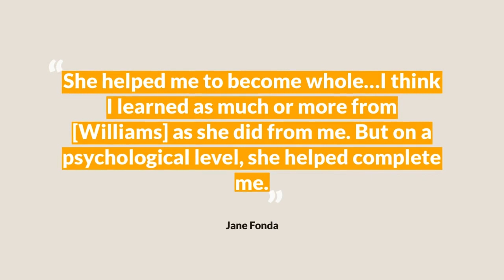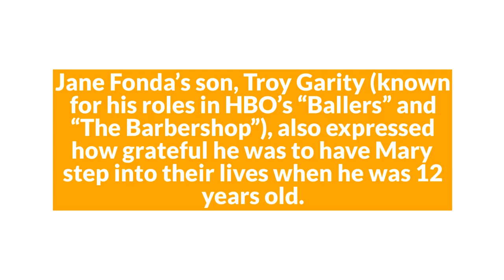Jane Fonda's African American Daughter Tells Tragedy That Made Them Close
For many years, most of us never knew that legendary actress, Jane Fonda, had an adopted African American daughter, Mary Williams, whom she adopted when Mary was about 14 years old.